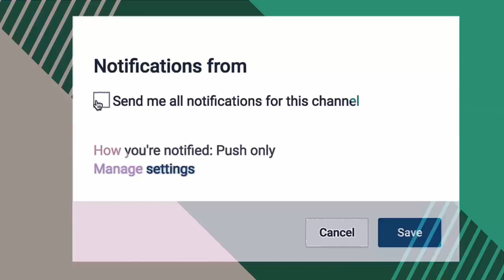YOUNG FASHION CLOTHES 2017 | CASUAL OUTFITS - SPRING SUMMER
YOUNG FASHION CLOTHES 2017 | CASUAL OUTFITS - SPRING SUMMER Peinados Fáciles Para Niña Paso a Paso / Tutorial trenzas de moda